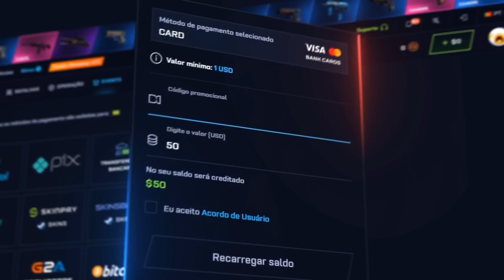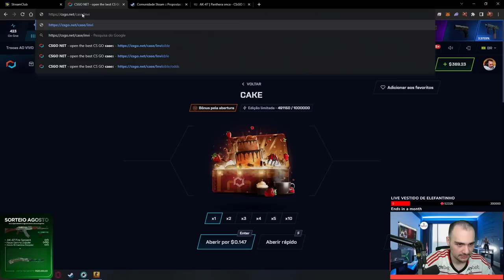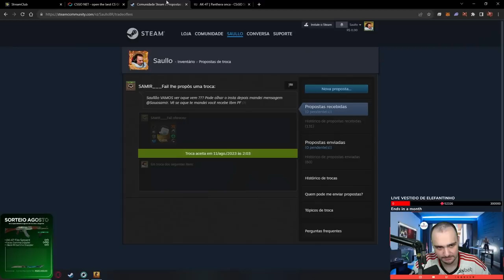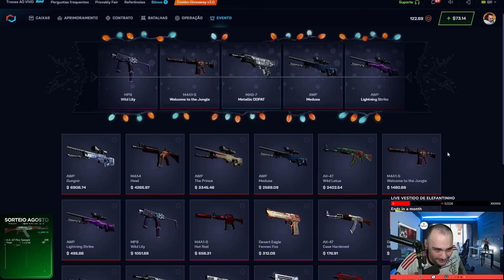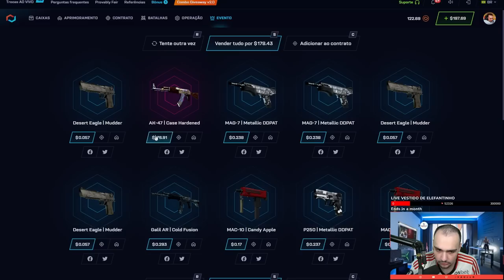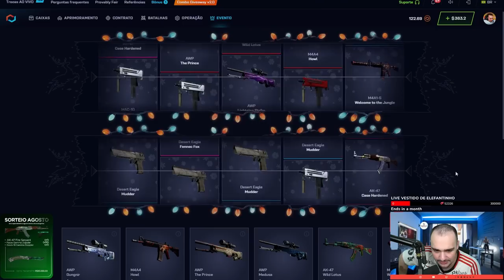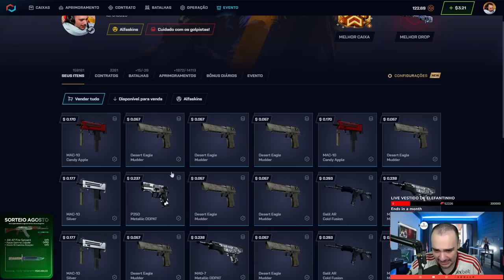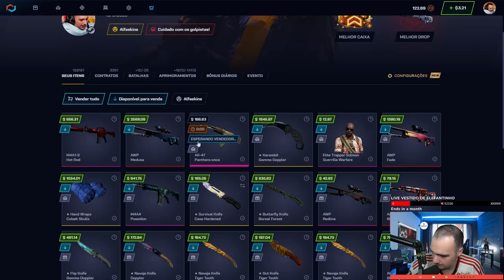Ganhei uma AWP MEDUSA na caixa "SECRETA" do CSGONET